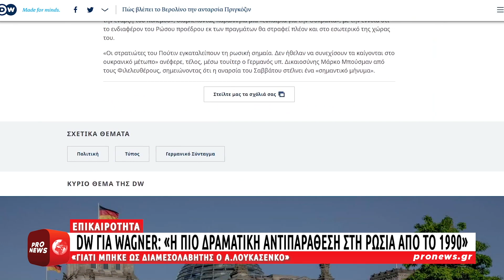DW για Wagner: «Η πιο δραματική αντιπαράθεση στη Ρωσία από το 1990»